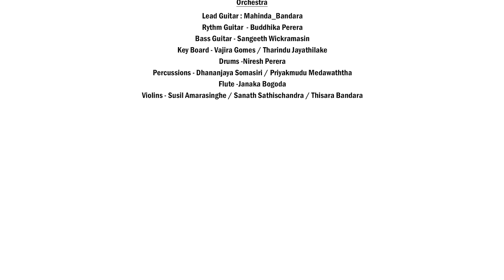Dumal Warnakulasuriya official lyrics video "Urumaya Liya" (Music by Darshana Wickramatunga)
°උරැමය°

උරැමය ලියා පරපුරේ අයිතිය සොයන
කරැමය වෙලා තුන් කුළුදුල් මහා කුඹුර
සාරය උරා යුග යුග දළුලා වැඩුන
යායට අදත් රජු අප්පච්චිගේ කුඹුර

ඔප්පුවේ උකස ගැන අහලා යල කන්නේ
ඇල්ලුවේ අඩව් මුදලාලිගේ මැද මිදුලේ
ලාහට මැන්න බොල් අස්වැන්නක කරැමේ
ගිනිගෙන ඇවිළුනා පපුවේ මහා වැස්සේ

වපුරා ථල නෙලා අතුකොටු පිරැණාම
සිත සැනසුනා අගහිඟකම්  සිදුනාම
අළු වී දැවුන ගිනි අතරින් නොදොඩාම
අප්පච්චි ගිහිං නොඑනා දුර ගමන

-ලිලන්ත එස්.සමරසිංහ

"URUMAYA LIYA"

Artist :  Dumal Warnakulasuriya
Lyrics :Lilantha S Samarasinghe

@ Sage StudioZ

Video edited by Lashan Sanjeewa

Orchestra
Lead Guitar : Mahinda Bandara
Bass Guitar : Sangeeth Wickramasinghe
Rythm Guitar : Buddhika Perera
Key Boards : Tharindu Jayathilake / Vajira Gomes
Drums : Niresh Perera
Percussions : Dhananjaya Somasiri / Priyakumudu Medawaththa
Flute : Janaka Bogoda
Violins : Susil Amarasinghe / Sanath Sathischandra /
Thisara Bandara

  📎පද දිග හැරැම

          මේ දිගු සසර  ගමනේ දී සිත මූලික කරගෙන    සිදු කල ක්‍රියාවන් හේතුවෙන් ඊට අදාල  ථල උදාවෙනවා. එම ථලය  ඊළග සිත් පරම්පරාවේ උරැමය, අයිතිය සනිටුහන් කරනවා. ඒ විපාක අයිතිය  සමග සිත නැවත උදාවෙනවා

       ඒ නැවත උදා වෙන සිතේ ස්වාභාවය අනුව
 කාම ලෝක,රෑප ලෝක අරෑප ලෝක  නැමැති
 තුන් භූමියෙන් එක් තැනක් ඇසුරැ කරගෙනයි සිත ‍යලි  උපදින්නේ. කර්මය  තමා උප්පත්තිය සකස් කරලා දෙන්නේ . කර්මය කුඹුරක් වෙනවා  සිත නැමැති බීජයට පැල වෙන්න, තුන් භූමියේම පවතින්න.කර්මය සත්වයාගේ පැවැත්මේ නාභියයි.

කර්ම  කුඹුරේ විඤ්ඤාණය (සිත) නැමැති  බීජය තණ්හා ජලය ඇසුරැ කරගෙන  ආශ්වාදය නැමැති සාරය සොය සොයා භවයෙන් භවයේ  සැරිසරනවා.
ආශ්වාදයට සිත බැදුනම එයම සොය සොයා ක්‍රියා(කර්ම) කරනවා.

    සියල්ලටම මූලික වූ මම කියන දෘෂ්ටියෙන් අල්ලගෙන ඉන්න අප්පච්චි නම් වු සත්වයාගේ  වර්ථමාන, අනාගත පැවැත්මේ ක්ෂේම භූමිය සකස් වන්නේ කර්මයෙනි.එය සත්වයාගෙ  පැවැත්මේ නාභියයි . මහා  කුඹුරයි

සිත ආශ්වාදයි කියලා හිතාගෙන ඉන්න කිසිම දෙයක ආශ්වාදයක් එක ලෙස පවත්වාගෙන යන්න හැකියාවක්  උදාවීම්-වැයවීම් කියන ලෝක ධර්මතාවය තුල නෑ. සිතට අයිති කියලා හිතාගෙන හිටපු ආශ්වාදය වැය වෙලා ගිය විට සිත පෙළෙනවා දුකට පත් වෙනවා. සැප ආශ්වාදය බලාපොරොත්තු වෙනවා  (මහා කන්නය)  ඒත් ඉතුරැ වෙන්නේ පෙලීමක් දුකක් (යල කන්නය)

ඇල්ලුවේ_අඩව්_මුදලාලිගේ_මැද_මිදුලේ බලාපොරොත්තු වෙන ආශ්වාදය වැය වෙලා යනකොට සිත පෙළෙනවා ඊට පස්සේ ලෝකයේ භෞතික දේවල් සමග රාග,ද්වේශ,මෝහ ඇති කර ගන්නවා.සෑම සත්වයෙකුම පොදු වූ පොළොවේ තමන්ගේ බලාපොරොත්තු ඉටු නොවීම නිසා සිත භාහිරය සමග ගැටෙනවා.

 අසාර වු පොතු ජනිත කල  පෘතහ්ජන සිතකින්  ආශ්වාදයක් පසු පස හඹා ඇවිල්ලා ජීවිතයේ එකතු කර ගත්තේ බොල් වු හර සුන් වු ප්‍රතිථලයක් පමණක්මයි. එම ක්‍රියාවන් කර්මය ලෙස නැවත ප්‍රතිසංධියකට හේතු වෙනවාමයි.

කර්ම රැස් කරලා නැවත උපතක් සකස්වීම මහා දුකක්මයි, ගින්නක්මයි. ඒ ගින්න ඇවිලිලා මහා දුක් කන්දරාවකට හිමිකාරයෙක් වෙලා සසර මහා වැස්සට තෙමිලා ආයේ සැරින්න සිදු වෙනවා.

චිත්ත පරම්පරාව තුල  දහම වපුරලා,මෙතෙක් කල් ආශ්වාදය  සොය සොයා පෙළුණ සිත තුල ලෝකයේ පවතින යථා ස්වාභාවය වන  අනිච්ච ,දුක්ඛ,අනාත්ම බව සිතට ඇතුළු කරලා . සාර  වූ ධර්ම තුලින්  සිත පුරවනවා. දුකෙන් මිදෙන මග අනුගමනය කරනවා

මෙතෙක් කාලයක්  ආශ්වාද පසු පස හඹා ගිහිල්ලා පීඩාවෙන් පෙලිලා හිටපු සිතට, ආශ්වාදයේ යථාර්ථය  සැබෑ මායාකාරී ස්වාභාවය අවබෝධ වු විට අනන්ත සංසරේ  සිට පැවති චිත්ත පීඩාව දුරැ වී අවබෝධය තුලින්  ලබන  සැනසුමෙන් සිත නිවෙනවා
සිතිවිලි පහන් වෙනවා.සසරේ තිබුන එකම අඩුව පරිපුර්ණ වෙනවා.

නාම ගොත්ත වශයෙන් සිත හදුනා ගත්ත අතීත,වර්තාමන,අනාගත සිත්ත ස්වාභාවය  තුලින්ම, වින්ද දුක් තුලින්ම  සංසාරික පැවැත්මේ අසාරත්වයේ  අවබෝධයට පත් වු සියල්ල අවසන් කල උත්තමයන් සියළුම බදීම් වලින් මිදෙනවා. අවබෝධයට පත් වෙනවා.නිසල වෙනවා.

සත් අත්වය  අතහැරී, පුද්ගලත්වය අත්හැරී
රාග,ද්වේශ,මෝහ දුරැකල උතුම් චිත්ත ස්වාභාවය තුල කෙනෙක් පුද්ගලයෙක් විද්‍යාමාන නොවේ.
එවන් උතුමන් මේ සංසාර චක්‍රයෙන් එළිය වැඩම කල සේක. පහනක දැල්ලක් නිවී ගිය සේ පිරි නිවියට පත් වෙලා🙏
          සියළු සත්වයෝ දුකෙන් මිදෙත්වා🙏
                 ✒️ලිලන්ත එස් සමරසිංහ